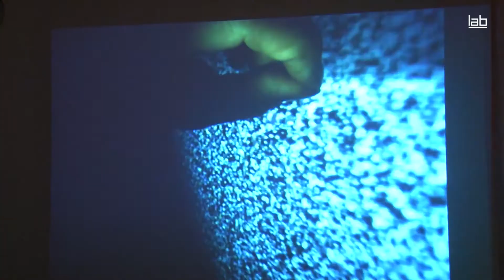Entrevista a Sergio Edelsztein, Comisario de la exposición "Presencia activa"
Sergio Edelsztein, Comisario de "Presencia activa", junto a Kathleen Forde, habla de esta exposición que muestra el trabajo de 12 artistas del entorno de la performance y su documentación. Coproducida por LABoral Centro de Arte y Creación Industrial de Gijón y el MARCO, Museo de Arte Contemporánea de Vigo, la exposición presenta, un variopinto paisaje de instalaciones dinámicas activadas por los artistas y/o el público.